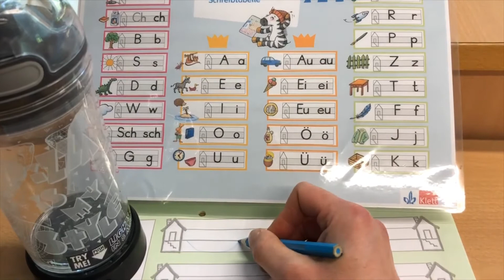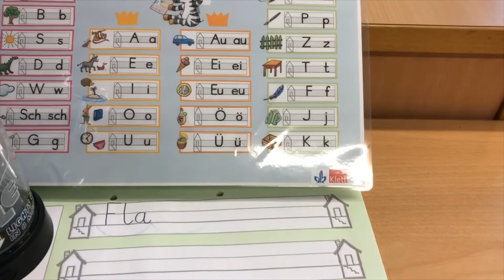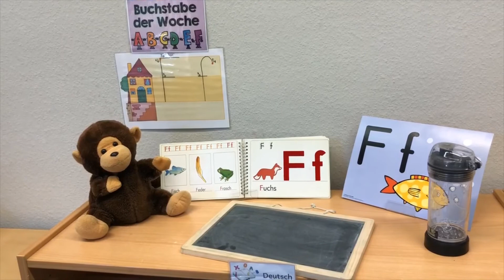Wörter mit dem Buchstaben "F, f": Die Flasche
In diesem Video zeige ich dir, wie ich das Wort "Flasche" schreibe. Welche Wörter mit "F, f" hast du aufgeschrieben?